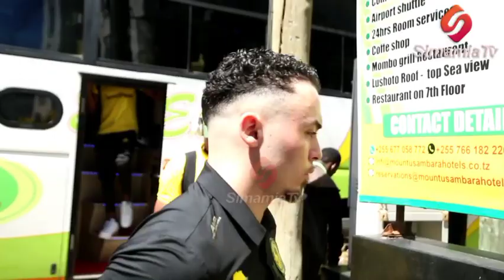TAZAMA YANGA YAFUNGA MITAA MAPOKEZI YAKE TANGA SHANGWE LA MASHABIKI KAMA PAREDI YA UBINGWA...